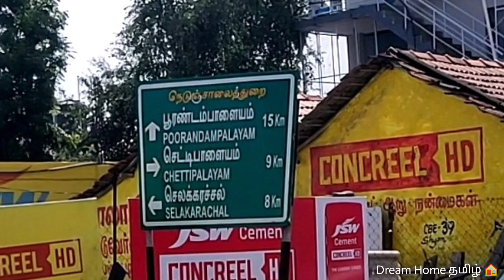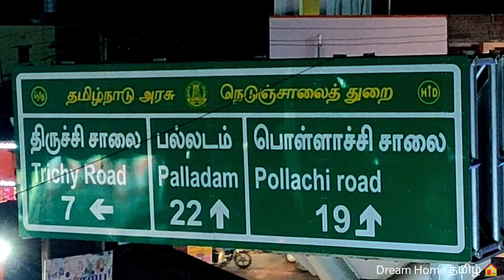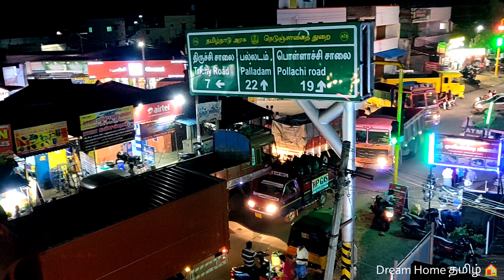மிக குறைந்த விலையில் 2BHK வீடு விற்பனைக்கு🏠 New 2 BHK house for sale in Budget price DH-25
.sold.

இந்த எண்ணிற்கு தொடர்பு கொண்டு, உங்கள் கனவு இல்லத்தை booking செய்து கொள்ளலாம்

தினம் ஒரு புதிய வீடு 🏠

                   மற்றும்

    வீட்டு மனைகள் 🏠

jan 3 2022 update 👇
still available

(negotiable)

House located in Papampatti coimbatore Tamil Nadu

property details 👇

This is 2 BHK new  house
North  facing Land
North facing door
2.75 cents land area,
920 buildup sqft
23.5*38.5 veedu dimension
30 feet road
1 Cent value 3.5 Lahks
12.10 Car parking
4 feet outside setback area with plants
10*14hall
10* 8kitchen
11*16 master  bedroom
4*5Attached bathroom
10*11 kids  bedroom
4*5Attached bathroom
6*4 Outside common bathroom

* Plan approval
*Individual bore well
*Septic tank
*Compound wall
*Water tank
*Bank loan arrange by us.
*30 feet road

Near by

1 KMS TVS company Pvt LTD
1 KMS flipcart wearhouse
1 KMS indoscope
3 KMS Titan watch company
2 KMS SSBMV Metriculation school
2 KMS gem nursing college
5  KMS KIT engineering college
6 KMS tirchy bypass
500 meters palladam to chetttipalayam road
2 KMS Amazon gudon
5 KMS Amazon Pvt LTD

2 BHK VILLA house for sale in coimbatore sulur

2.75 cents Land with basement
Only for 12 Lahks 👇👇👇👇

       2 BHK new home sale for 42 Lahks

Thank you for your support and love friends

*Team Dream home தமிழ்🏠